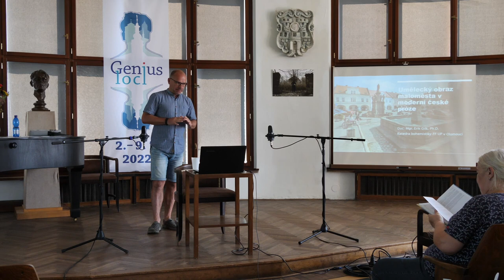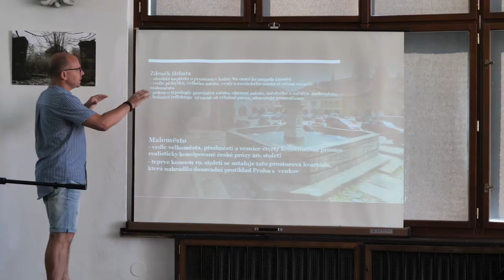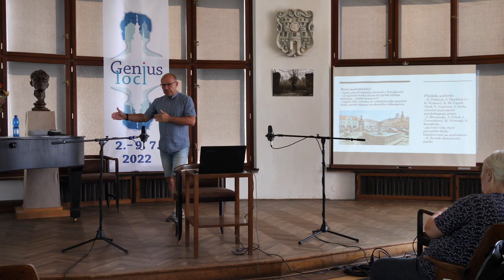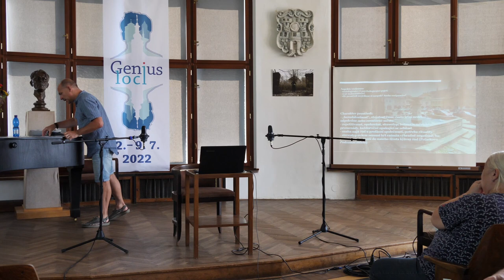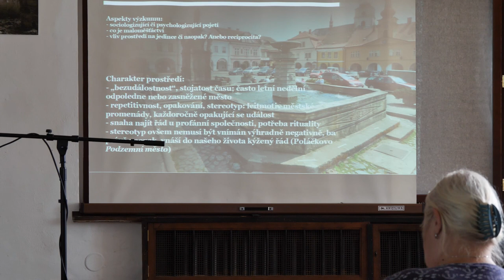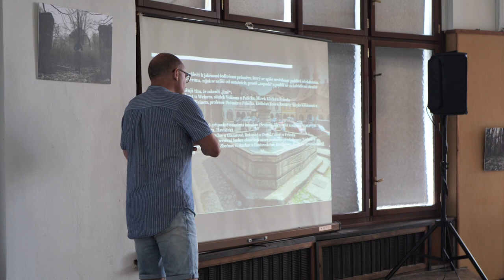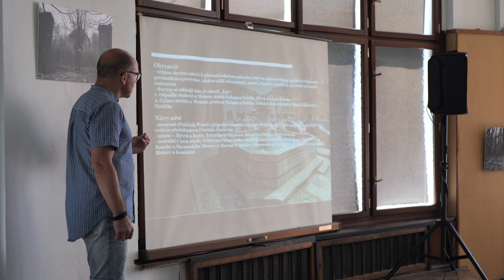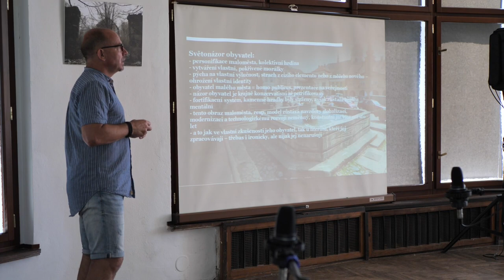66. Šrámkova Sobotka: přednáška Umělecký obraz malo­města v moder­ní české pró­ze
Záznam z přednášky Umělecký obraz malo­města v moder­ní české pró­ze.
Přednášející: doc. Mgr. Erik Gilk, Ph.D.

66. ročník festivalu českého jazyka, řeči a literatury Šrámkova Sobotka.

3. přednáška z přednáškového cyklu Genius loci akreditovaného MŠMT v rámci systému dalšího vzdělávání pedagogických pracovníků.

Prostředí malo­města je jedním z konsti­tu­tivních časo­prostorů moderní české prózy, těžko bychom tento fenomén hledali v polské či slo­venské lite­ra­tuře. Souvisí to asi s malo­městským pů­vodem řady českých spiso­va­telů (A. Jirá­sek, K. M. Čapek­-Chod, F. Šrá­mek, K. Po­lá­ček, R. Wei­ner, J. Havlí­ček, J. Fried, M. Vie­wegh, S. Ko­má­rek). Poku­síme se zod­po­vědět otázku, zda v textech zobra­zu­jí­cích malo­město spíše pro­stře­dí utváří své oby­va­tele, anebo je tomu naopak.

Přednášející působí od roku 2000 na Katedře bohe­mistiky Filozo­fické fakulty Univer­zity Pa­lackého v Olo­mouci, od roku 2011 jako docent. Je lite­rární historik a kritik. Specia­lizuje se přede­vším na českou mezi­váleč­nou a po­listopa­dovou prózu. Edičně připravil po­slední svazek Spisů Karla Po­láčka, komento­vané vydání Alma­nachu na rok 1914 a Fuksovy prózy pro Českou knižni­ci. Vydal mono­grafie o Karlu Poláčko­vi a La­dislavu Fuksovi a dva sou­bory svých lite­rárních kritik.

Přednášející vedl na festivalu také celotýdenní tvůrčí dílnu literární kritiky.

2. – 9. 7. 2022